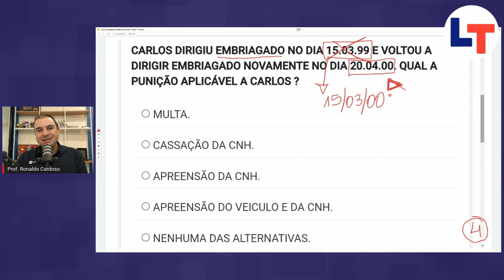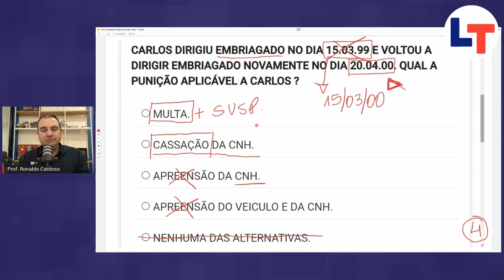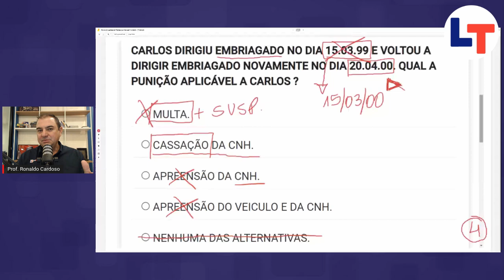As 30 Questões de Infrações que MAIS CAEM no Detran #14